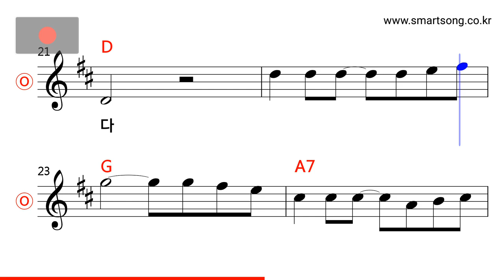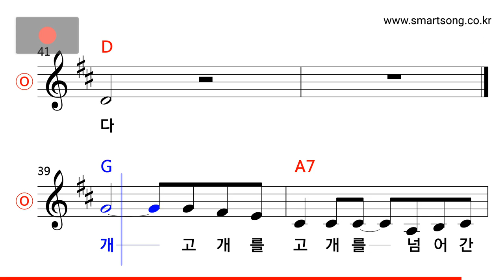동요 - 꼬부랑 할머니 MR